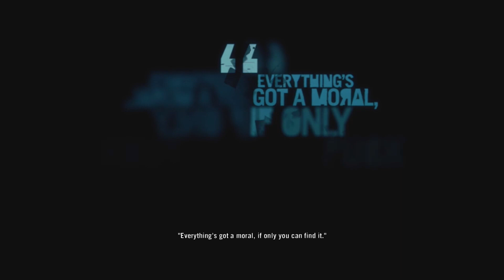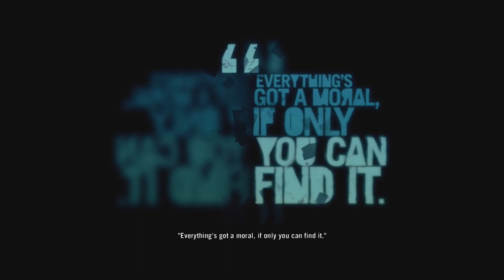Far Cry 3: Part 13 - "Better The Devil You Know"